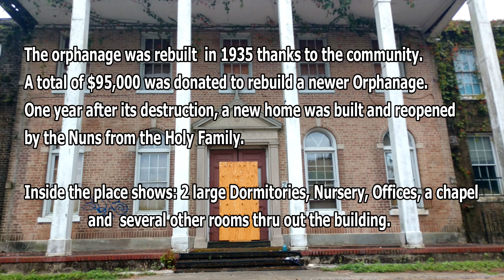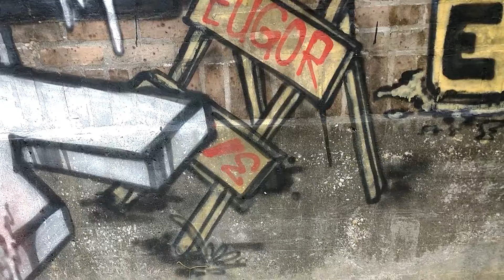Abandoned New Orleans Orphanage Everything left behind (Demolished)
An Abandoned Orphanage with Everything left behind.
 Join me and NolaDeej as we see what is left behind and the history of the place.

I make videos for entertainment only.
Please don't take anything wrong i say or do in my videos